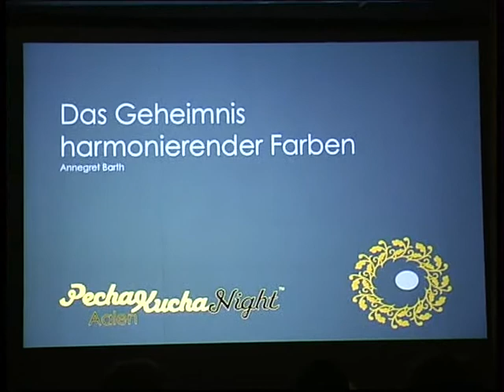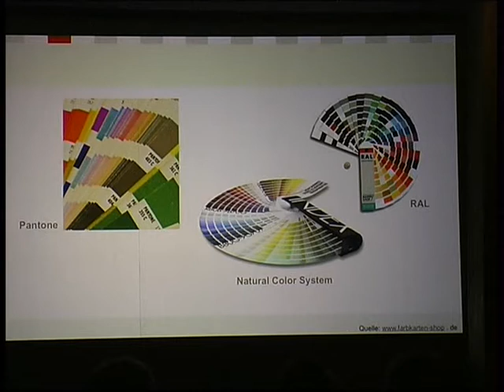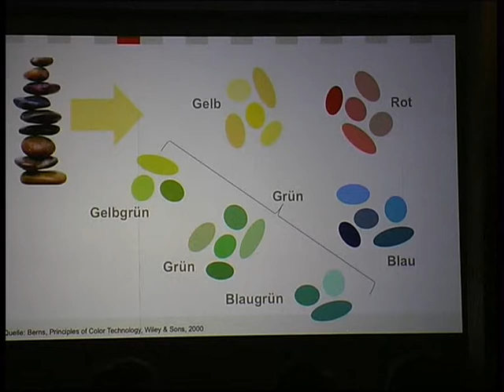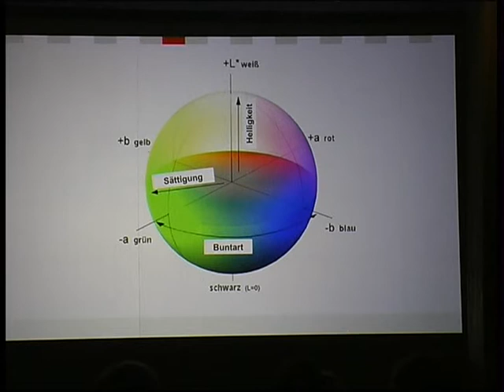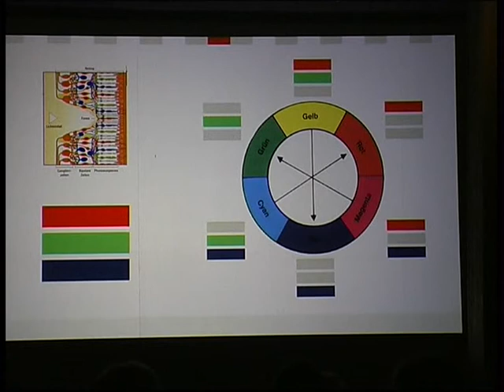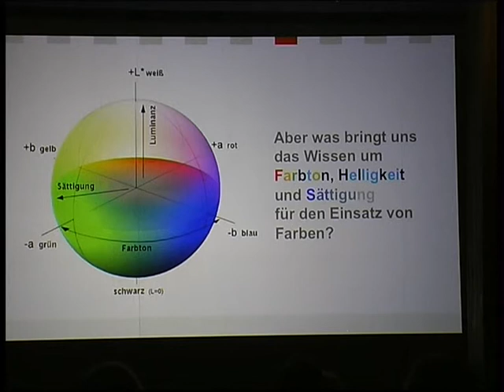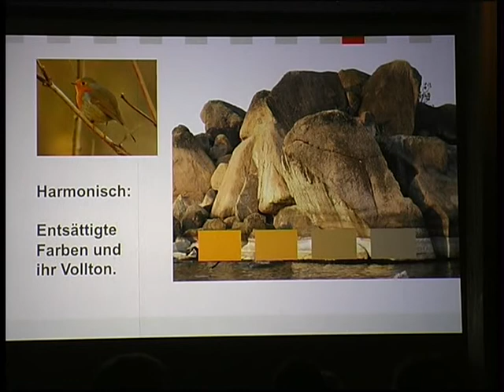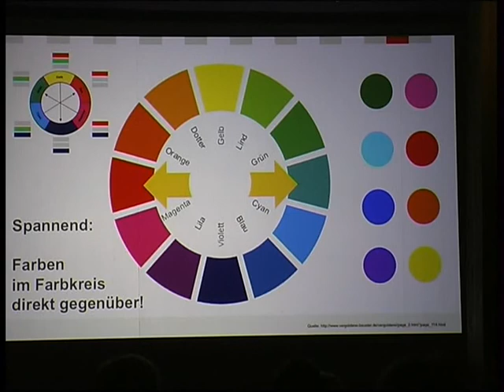pecha-kucha-night Aalen 253.2011 Annegret Barth.mp4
pecha-kucha-Präsentation zum Thema DAS GEHEIMNIS HARMONIERENDER FARBEN.
Vorgetragen am 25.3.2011 bei der pecha-kucha-night Aalen im Freudenschmaus durch Annegret Barth. Diese Präsentation ist für alle interessant, die sich bemühen, die richtige Farben für ihre Medien zu finden.